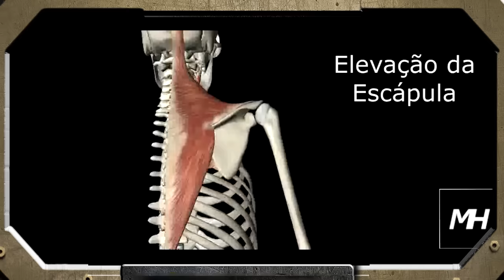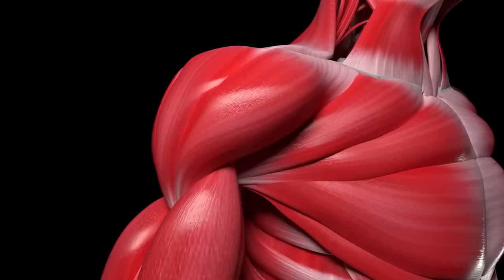Treino de TRAPÉZIO COMPLETO (Baseado em Ciência)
O melhor treino de trapézio, ele é um músculo que chama a atenção, e neste treino de trapézio, vamos explorar duas formas de hipertrofia: miofibrilar e sarcoplasmática. Vamos mostrar como estimular cada uma delas em momentos estratégicos do treino para obter resultados incríveis.

Começamos o melhor treino de trapézio com o desenvolvimento com halteres, que, surpreendentemente, trabalha o trapézio ao movimentar as escápulas para cima. A pegada, a inclinação do banco e o número de séries são cruciais para otimizar os ganhos. Em seguida, realizamos elevações laterais com um ângulo de cotovelo de 90°, aumentando a carga para desafiar o trapézio. Mantenha o foco na tensão muscular.

No terceiro exercício do treino de trapézio, o encolhimento com barra, isolamos o trapézio. Utilize um cavalete para evitar lesões e cargas elevadas para estimular o músculo adequadamente. Mantenha a postura e concentre-se na ação de elevar e abaixar os ombros.

No último exercício do treino de trapézio, o encolhimento com halteres, usamos a técnica "Strip Set" para criar estresse metabólico e hipertrofia sarcoplasmática. O desafio aqui é aumentar as repetições, o tempo sob tensão e a intensidade do treino.

Apoio:
Academia Ironberg